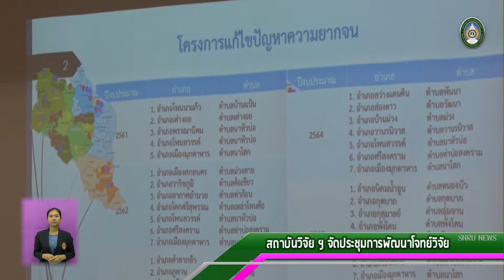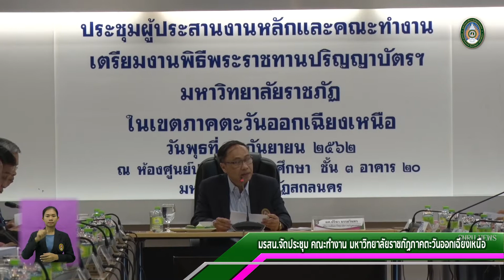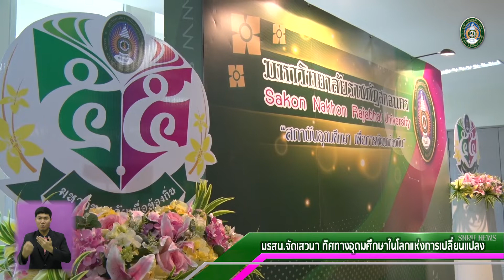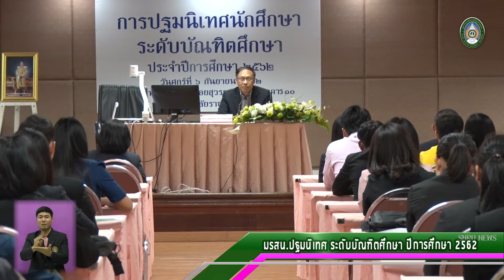SNRU NEWS ( Ep.61 ) วันที่ 10 ก.ย. 62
SNRU NEWS 10 กันยายน 2562
-สถาบันวิจัยและพัฒนา จัดอบรมเชิงปฏิบัติการ การพัฒนาโจทย์วิจัย ภายใต้โครงการแก้ไขความยากจนของประชาชนในเขตชนบท
-มหาวิทยาลัยราชภัฏสกลนครจัดการประชุมคณะทำงาน/ผู้ประสานงานหลักมหาวิทยาลัยราชภัฏในเขตภาคตะวันออกเฉียงเหนือ
-มหาวิทยาลัยราชภัฏสกลนคร จัดกิจกรรมส่งเสริมและปฏิบัติการตลาดนอกชุมชน ครั้งที่ 2
-มหาวิทยาลัยราชภัฏสกลนคร จัดประชุมเสวนา"ทิศทางอุดมศึกษาไทยในโลกแห่งการเปลี่ยนแปลง" เนื่องในโอกาสครบรอบ ๕๕ ปี จากโรงเรียนฝึกหัดครู สู่ มหาวิทยาลัยราชภัฏสกลนคร
-มหาวิทยาลัยราชภัฏสกลนครปฐมนิเทศนักศึกษาระดับบัณฑิตศึกษา  ปีการศึกษา
2562